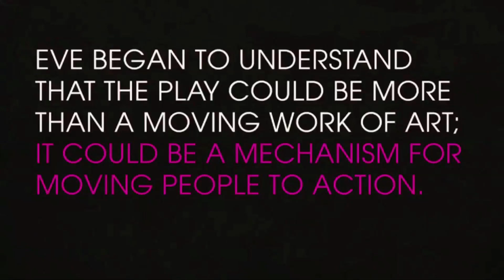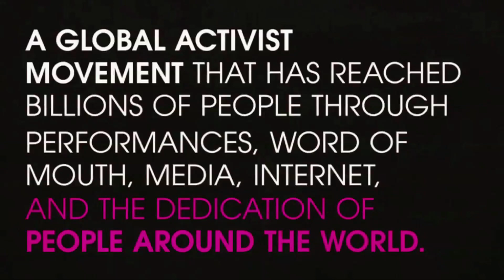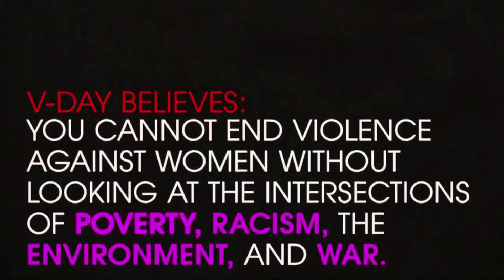The Vagina Monologues 2015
THE VAGINA MONOLOGUES is the award-winning play based on V-Day Founder/playwright Eve Ensler's interviews with more than 200 women. With humor and grace the piece celebrates women's sexuality and strength. Through this play and the liberation of this one word, countless women throughout the world have taken control of their bodies and their lives. For more than fifteen years, The Vagina Monologues has given voice to experiences and feelings not previously exposed in public.